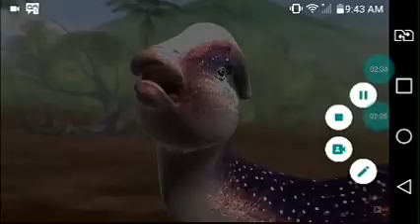dino battle royal ep 3